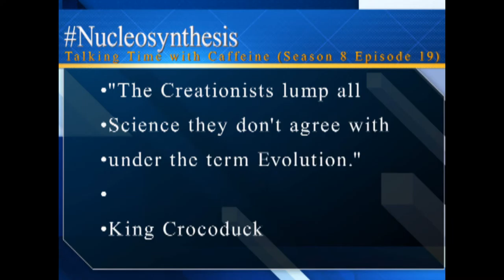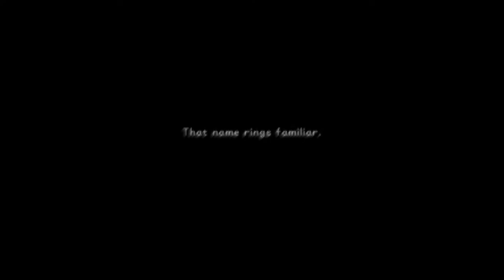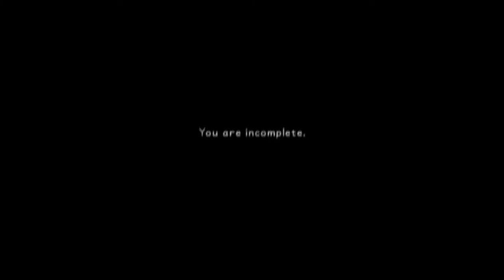Special Bosses (Let's Play Kingdom Hearts Final Mix 52)